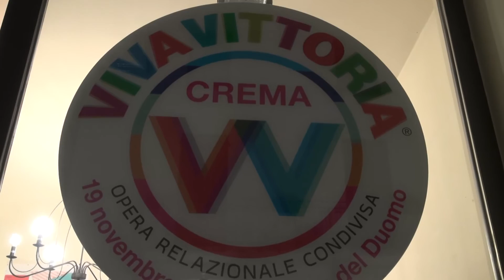Viva Vittoria, procede il progetto contro la violenza sulle donne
Procede a gonfie vele il progetto relazionale di un’opera condivisa denominato Viva Vittoria che ha la finalità di raccogliere fondi per l’Associazione Donne contro la violenza di Crema. Già realizzate 900 coperte colorate, a maglia o uncinetto. L’obiettivo è farne 1248 per  coprire, il 19 novembre, Piazza Duomo a Crema.

Intervista ad Antonella Bertolotti, Vice Presidente Associazione Donne contro la violenza.

Servizio di Sabrina Grilli